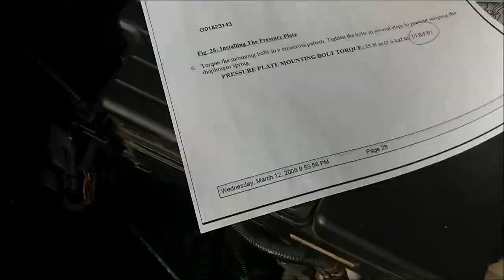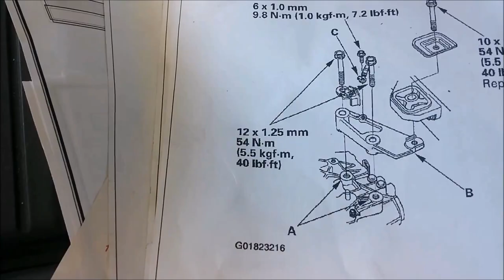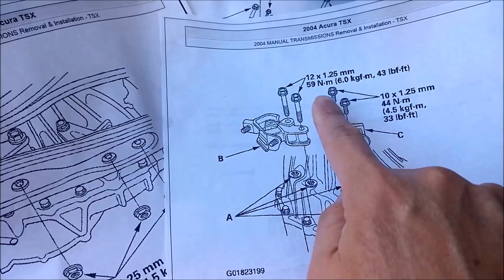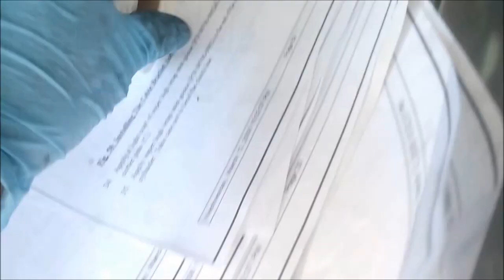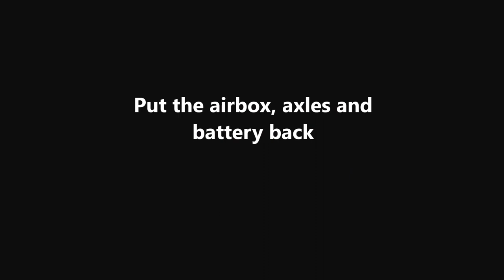How to replace Honda Civic, Accord, Acura Tsx, TL, CL's clutch without removing sub frame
Get a $5 credit when you buy a $50 eGift card (end on 7/10/23)
clutch release bearing
Ball Joint separator
Manual transmission fluid
fluid pump
funnel with hose
Transmission jack adapter
Dot 3 brake fluid

For people who like to try amazon prime video

paid link
Replace Honda Civic, Accord, Acura Tsx, TL, CL's clutch without removing sub frame
This video helps to save time or how to change clutch of any honda, acura or car that has a subframe. It will work for even v6 engine.

This method saves lots of extra works and time.